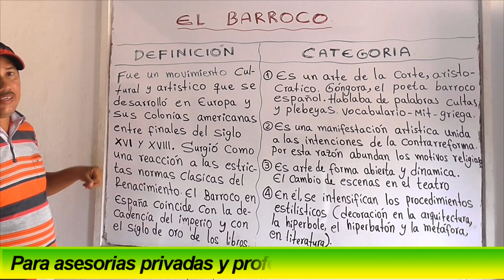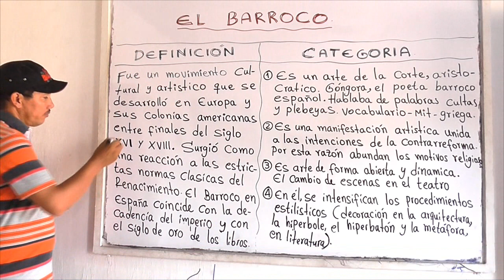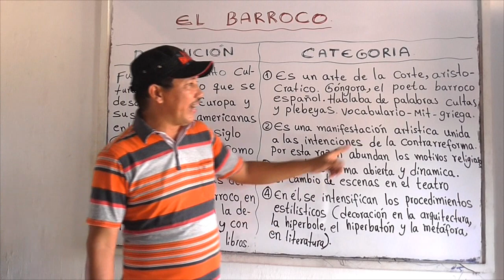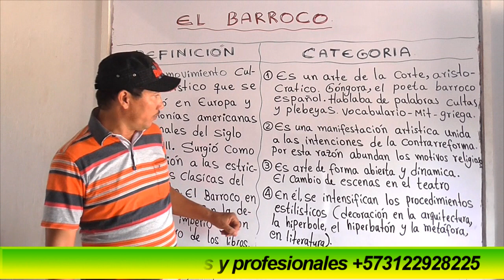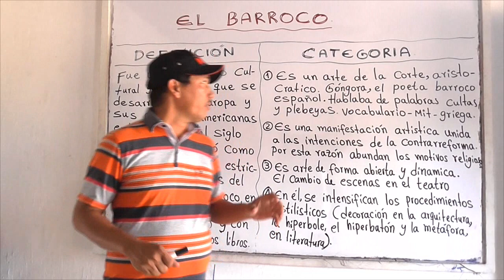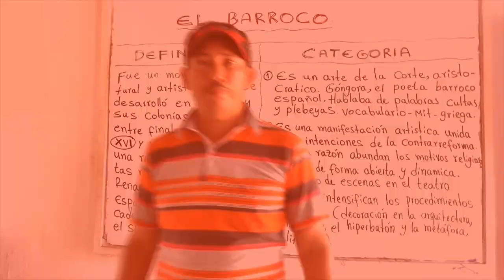EL BARROCO (LITERATURA) (BIEN EXPLICADO) - WILSON TE ENSEÑA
Hoy vamos a hablar sobre el Barroco, este movimiento cultural y artístico. Lo describiremos ampliamente, abordando su definición y posteriormente sus categorías, todo esto para que te quede muy clara esta temática.

1) Elaboración de ensayos
2) Clasificación de palabras
3) Todo sobre diptongos
4) Todo sobre esdrújulas
5) Todo sobre hiatos
6) Elaboración de textos coherentes y cohesivos
7) Hacer un buen discurso
8) Todo sobre el debate
9) Todo sobre la novela
10) Todo sobre los géneros literarios
11) Todo sobre categorías gramaticales
12) Todo sobre los cuentos
13) El Cortometraje
14) El Largometraje

///INFORMACIÓN VÍDEO///

Información relacionada:

caracteristicas del barroco

representantes del barroco

autores del barroco

temas del barroco

caracteristicas del barroco literario

contexto historico del barroco

surgimiento del barroco

elementos del barroco